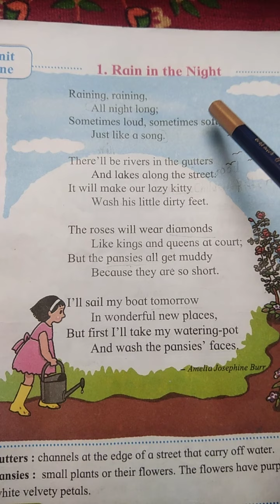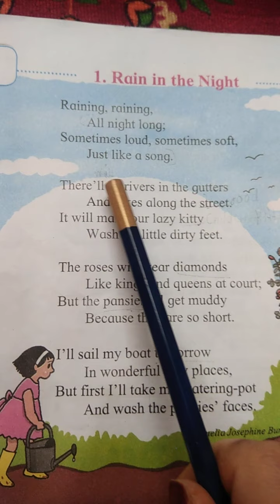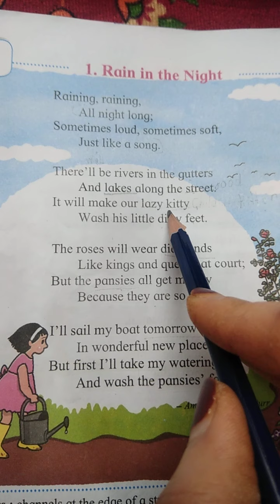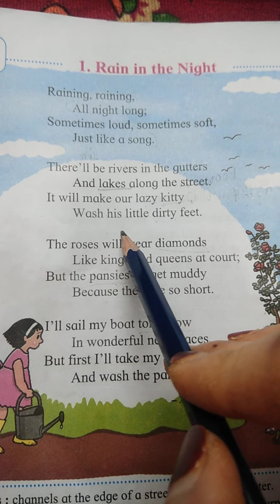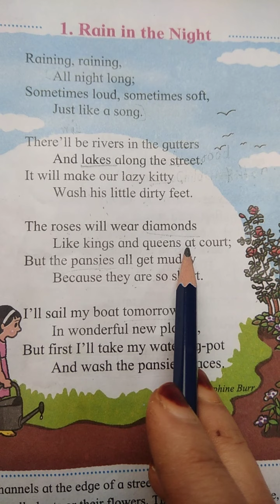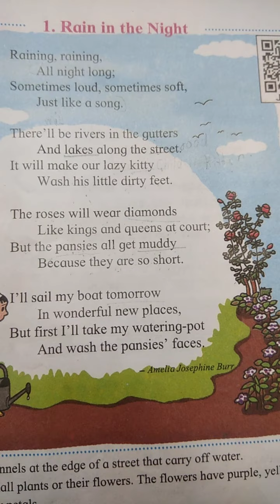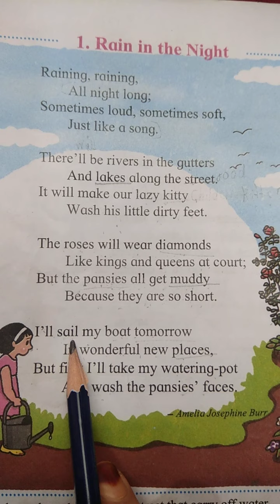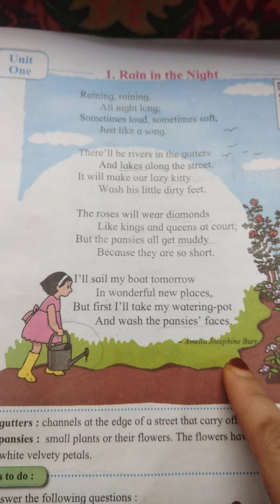Std IV English 1. Rain in the Night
By Sana Shaikh